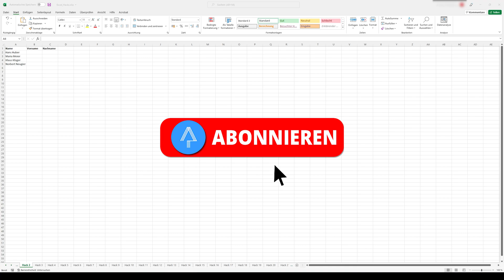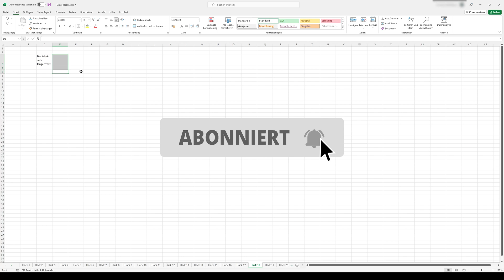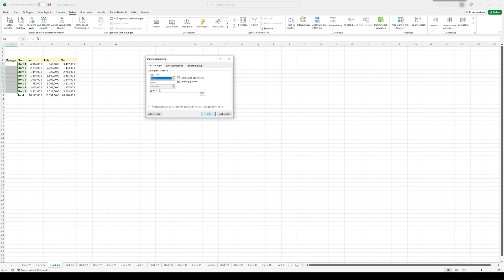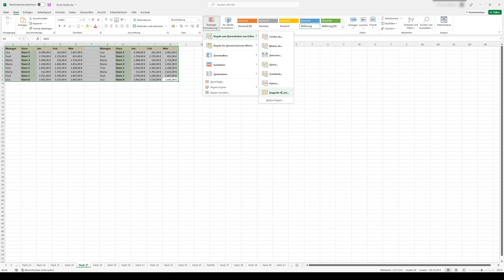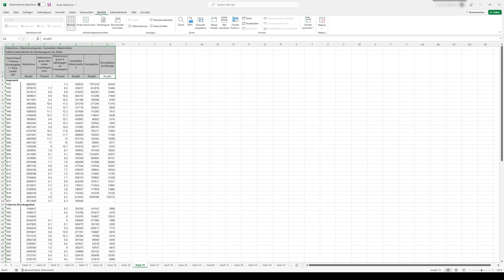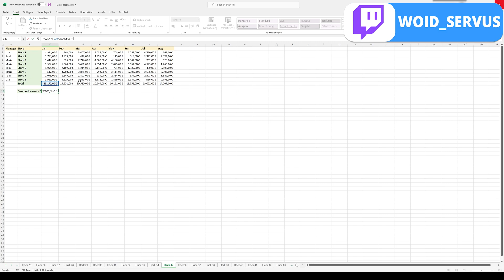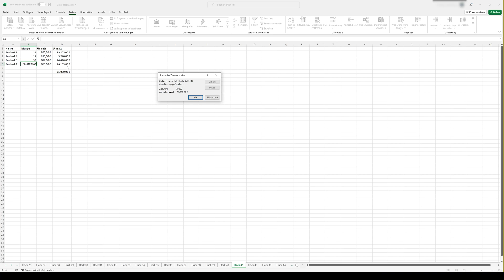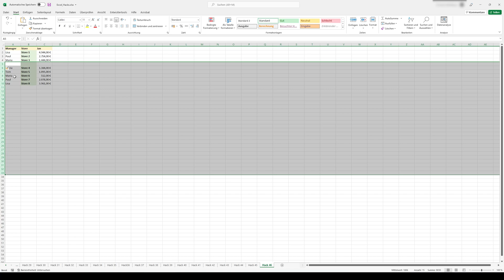Excel Tips & Tricks Shortcuts für Anfänger und Fortgeschrittene 2022 - Top Excel 365 Hacks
Spare Stunden an Arbeit mit diesen 46 Excel Tricks! In diesem Excel Video zeige ich dir 46 Excel Tipps, Tricks & Hacks die dir dabei helfen massiv Zeit mit Excel 365 zu sparen. Die Excel Tips sind dabei sowohl für Anfänger als auch für Fortgeschrittene gedacht. Dabei sind die besten Excel Hacks bzw. Excel Tips & Tricks, die dir das Leben mit Excel massiv vereinfachen. Spare massiv Zeit bei der Nutzung von Excel wenn du diese Tipps anwendest. Die Excel Tipps hier sind auf die aktuelle Excel Version 2022 ausgelegt, funktionieren aber auch in früheren Excel Versionen.

Tipp 1:

Sollen strukturgleiche Datensätze auf Spalten aufgeteilt werden.
Schreibe die einzelnen Elemente in der Form, in der du sie benötigst, in die danebenliegenden Spalten.
Markiere eine Zelle in einer der Spalten und drücke Strg + E.

Tipp 2:

Um Daten, die von einem einheitlichen Zeichen getrennt werden zu trennen, gehst du wie folgt vor.
Markiere die Spalte. Wähle oben im Menü "Daten" und anschließend "Text in Spalten".
In der Benutzeroberfläche wählst du "Getrennt" und klickst auf "Weiter".
Beim Trennzeichen wählst du anschließend jenes Zeichen, was deinen zusammenklebende Daten verbindet.
Hier das Leerzeichen. Anschließend klickst du auf fertigstellen. Das wars!

Tipp 3:

Du hast eine Liste mit positiven und negativen Werten und willst diese einfacher erkennen?
Markiere die Spalte, klicke anschließend auf "Bedingte Formatierung".
Wähle dort den Punkt "Farbskala" aus.
Nun werden die Werte im Farbspektrum grün-gelb-rot hervorgehoben und sind einfach erkennbar.

Tipp 4:

Chaotische Datensätze. Kein Problem. Nutze die beiden Funktionen "Glätten" und "Gross2".
Damit entfernst du überschüssige Leerzeichen und nur die Anfangsbuchstaben der Worte werden großgeschrieben.

Tipp 5:
Falls Spalten und Zeilen zu eng zusammengeschoben sind, markiere alles mit Strg + A.
Bewege die Maus anschließend zwischen die Spaltenbezeichnung.
Wenn sich der Mauszeiger verändert, um die Spalte größer oder kleiner zu ziehen, klicke doppelt.
Jetzt werden alle Spalten & Zeilen korrekt ausgerollt.

Tipp 6:
Du willst mehrere leere Zellen gleichzeitig löschen.
Drücke F5 auf der Tastatur. Wähle anschließend den Button "Inhalte".
Im neuen Fenster wähle den Punkt "Leerzeichen" und klicke anschließend auf OK.
Nun sind alle Leerzeilen markiert. Klicke im Menü auf "Löschen"  "Zellen löschen".
Wähle anschließend "Zellen nach oben verschieben" und klicke auf "OK".

Tipp 7:
Excel bietet über das Datenmenü hilfreiche Geoinformationen.
Wähle dazu unter "Daten" den Punkt "Geografie" aus.
Auf Basis vorgegebener Städte, Länder usw. kannst du dir spezifische Informationen in deine Tabelle holen.

Tipp 8:
Um Summen zu addieren, gibt es einen schnelleren Weg als die Summenformel.
Einfach am Ende einer Spalte mit Zahlen, die addiert werden sollen, die Tastenkombination Alt + Shift + 0 drücken.
Alle darüberliegenden Zellen werden addiert und die Summe ausgegeben.

Tipp 9:
Du brauchst zusätzliche Spalten oder Zeilen. Das geht einfacher, als der umständliche Weg mit Rechtsklick Hinzufügen.
Markiere einfach eine Spalte oder Zeile und drücke anschließend Strg + Plus-Zeichen um eine Zeile oder Spalte zu ergänzen. Mit dem Minus statt dem Pluszeichen kannst du die Spalte oder Zeile übrigens wieder entfernen.

Tipp 10:
Um schnell zwischen Tabellenblättern zu wechseln, drücke einfach die Tastenkombination Steuerung Plus Bild Auf beziehungsweise Bild Ab. So kannst du schnell zwischen einzelnen Tabellenblättern blättern.

Tipp 11:
Um eine Zelle als absoluten Bezugspunkt festzulegen, musst du Dollar-Zeichen ergänzen. Manuell ist das umständlich. Einfacher geht das, indem du die Taste F4 drückst.

Tipp 12:
Um unterschiedlich formatierten Text schnell identisch anzugleichen, markiere diesen und drücke anschließend die Taste Steuerung und Eins.

Tipp 13:
Um anstelle einer Formel nur die tatsächlichen Werte einzufügen, nutzt du am besten die Tastenkombination Steuerung Plus Alt Plus V. So werden nur die kopierten Werte eingefügt, nicht aber die ganze Formel.

Tipp 14:
Schwierigkeiten bei komplexen Excel-Tabellen die richtige Spalte zur Bearbeitung zu wählen. Navigiere mit dem Cursor an die richtige Stelle und drücke anschließend die Taste F2. Nun kannst du den Inhalt der Zelle bearbeiten.

►►► Das Video gefällt dir? Dann lass mir einen Daumen👍, Kommentar📝 oder Abo✔️ da!